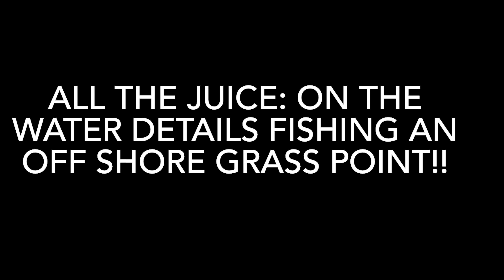All The Juice: ON THE WATER Details fishing an Offshore Grass Point!!